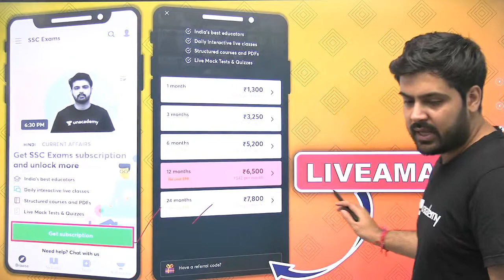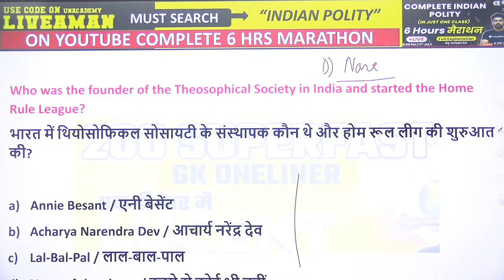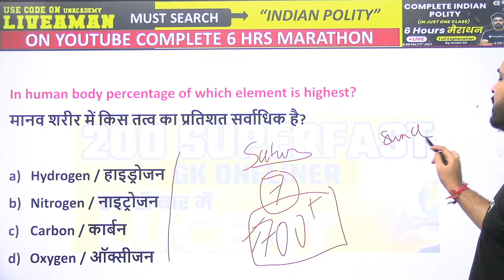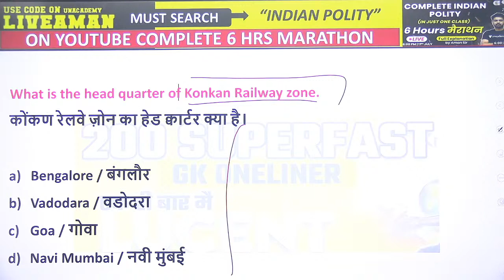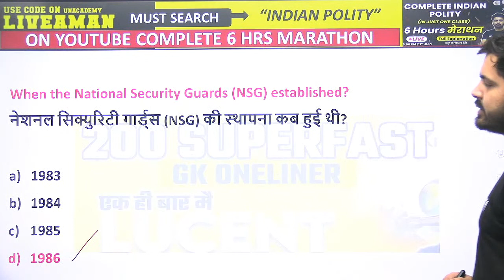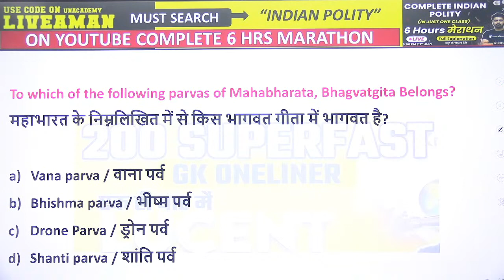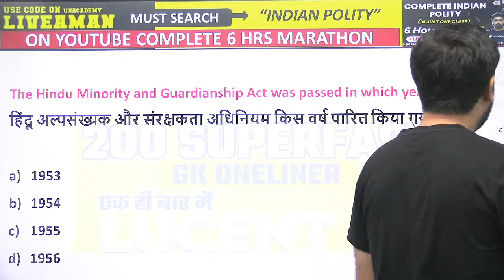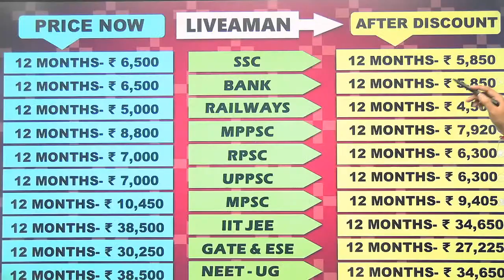5:00 PM - All Exams & SSC GD Lucent GK | 200 Superfast GK One-liner Questions by Aman Sharma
All Exams & SSC GD Lucent GK Special Session | 200 Superfast GK One-liner Questions by Aman Sharma | Lucent GK For All Exams | wifistudy

✿ Morning Shows:
05:00 AM - Current Affairs Quiz Show by Bhunesh Sir
06:00 AM - Current Affairs & Static GK by Shipra Ma'am
06:30 AM - One Word Substitution & Idioms by Harsh Sir
07:00 AM - The Hindu Editorial by Sandeep Kesarwani Sir
08:00 AM - Current Affairs Show by Bhunesh Sir
08:40 AM - Vocabulary Show by Harsh Sir

✿ ब्रह्मास्त्र Batch for RRB Group D/NTPC CBT 2:
08:30 AM - Biology by Shipra Ma’am
09:00 AM - General Awareness by Bhunesh Sir
09:30 AM - Physics by Neeraj Sir
10:15 AM - Reasoning by Deepak Sir
11:00 AM - Maths by Sahil Sir

✿ RRB Group D 2019-20 Selection Batch(PYQs):
12:00 PM - General Science by Amrita Ma'am
12:30 PM - Maths by Sahil Sir
01:00 PM - Reasoning by Hitesh Sir
01:30 PM - General Awareness by Rohit  Sir

✿ SSC GD/UPSI 2021 Target Batch:
02:00 PM - Maths By Dhasu Sir
02:30 PM - English by Sandeep Kesarwani Sir
03:00 PM - GK by Praveen sir
03:30 PM - Hindi by Alok Sir
04:00 PM- Reasoning by Deepak Sir

✿ RRB NTPC/Group D/SSC Special:
04:00 PM - GS by Neeraj Sir

✿ SSC CHSL 2020-21 Special Classes:
06:00 PM - Reasoning by Deepak Sir
07:00 PM - GA by Aman Sir
08:00 PM - Maths By Dhasu sir
9:00 PM - English by Sandeep Kesarwani

✿ RRB NTPC, Group D, SSC, Defence, State PSC:
08:00 PM - Science by Amrita Ma'am
07:15 PM - Reasoning by Ritika Tomar

✿ SSC JE/UPPCL JE 2020-21 (Technical) Crash Course:
10:00 PM - Electrical Engg. by Ashish Sir
10:00 PM - Civil Engg. by Sandeep Jyani Sir

✿ All Competitive Exams:
10:15 PM - GK by Aman Sharma
5:00 PM - Lucent GK by Aman Sharma

1. One Subscription, Unlimited Access
2. Learn from your favorite teacher
3. Real-time interaction with the teacher
4. You can ask doubts in a live class
5. Limited students
6. Download the videos & watch offline